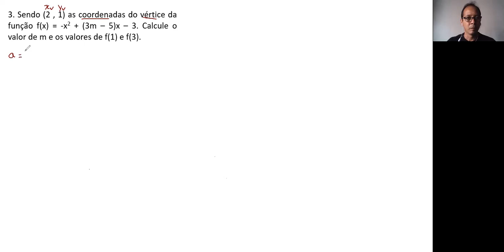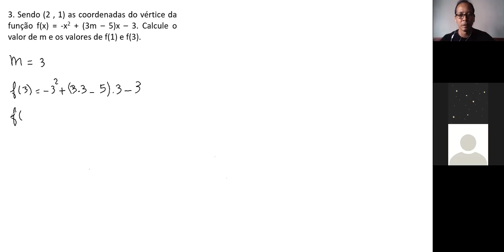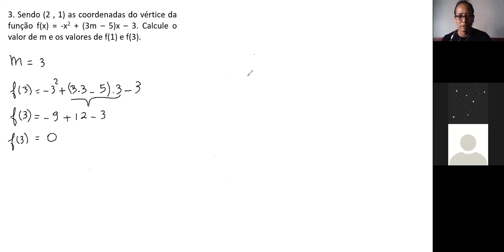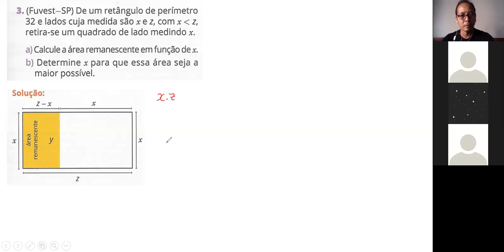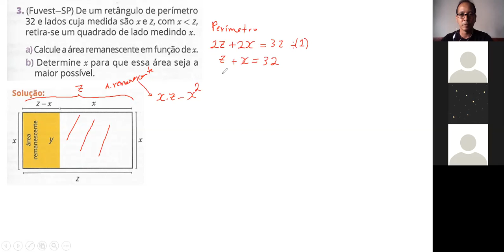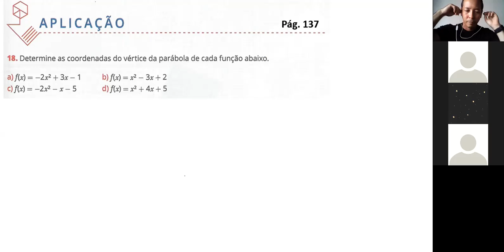9ºano aula1 Matemática 01/10/20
Professor: Michel Umesawa